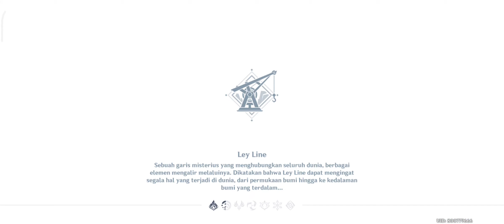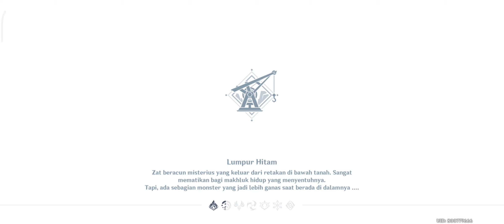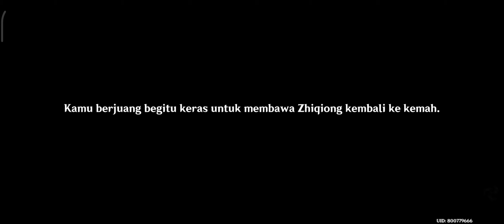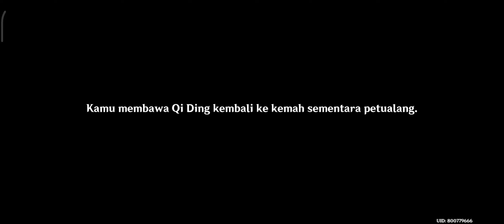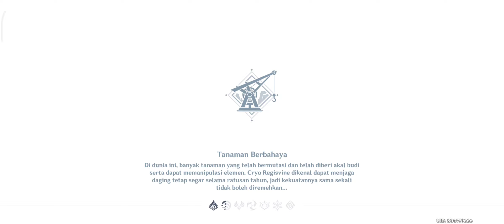Clearing Chasm || PGR